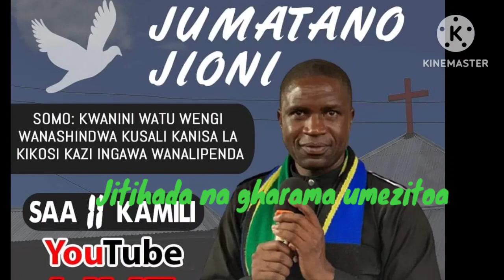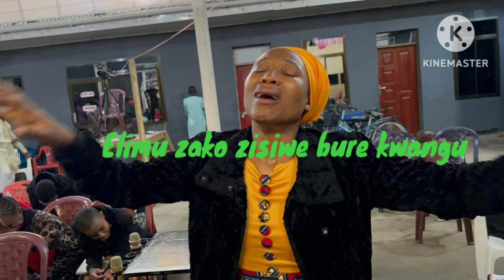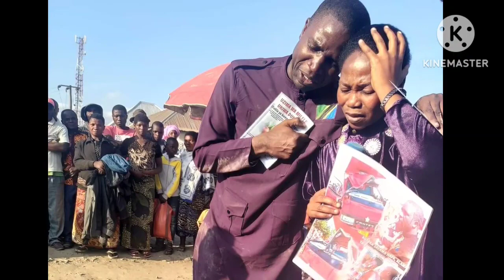Mbarikiwa aimbiwa wimbo sekunde chache kabla ya kuweka salamu za buriani.